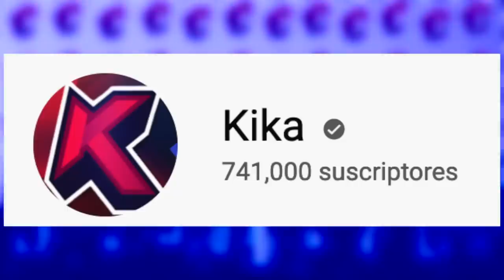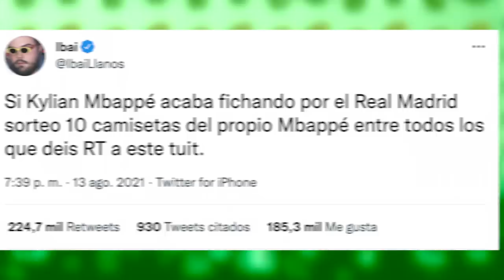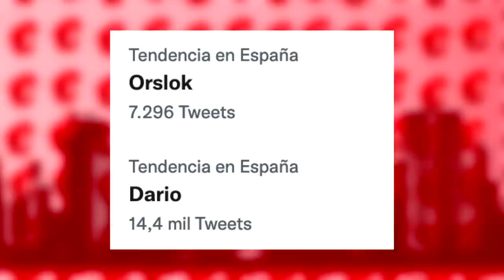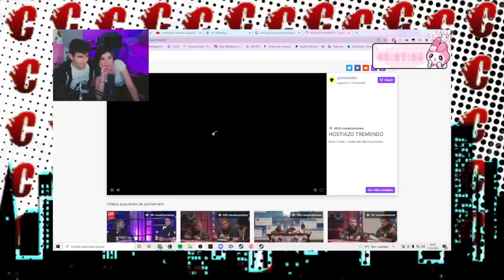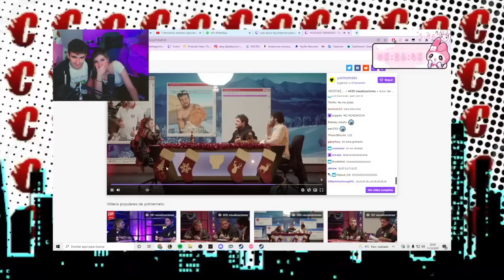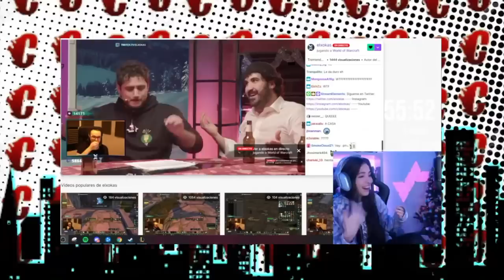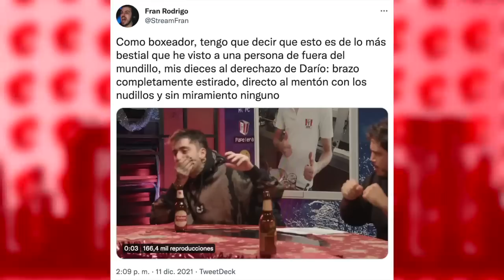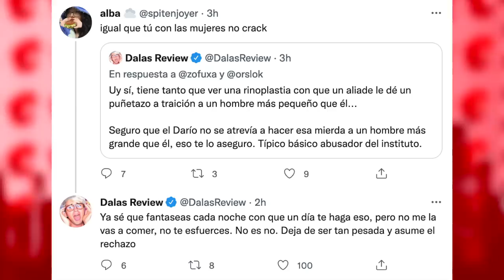Las REACCIONES De STREAMERS A GOLPE͟ De Dario A Orslok | Grefg RESPONDE a FAN Que Se MOLESTO con EL!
Temas del video:
00:00 Chica youtuber rip
01:44 Auron en top de twitter numero 1
03:20 Grefg responde a fan
05:34 Reacciones de piña a orslok